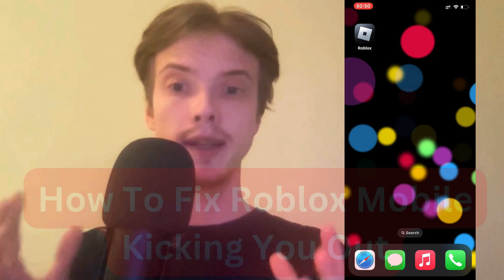How To Fix Roblox Mobile Kicking You Out (2025)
If you want to be able to fix the issue of Roblox Mobile unexpectedly kicking you out of the game, then this video will be perfect for you!